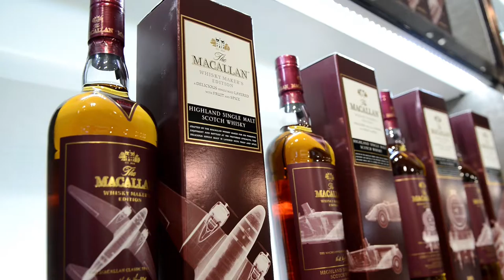DFS Whiskey Festival 0806 The Macallan 6 Aug 2016